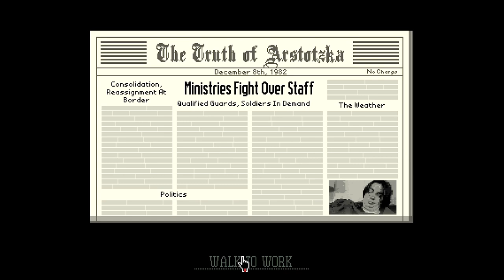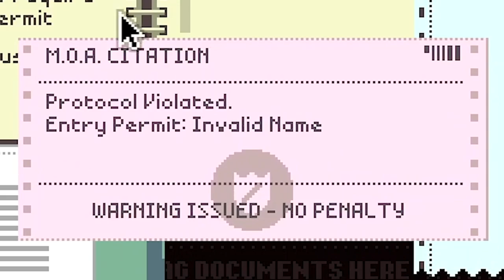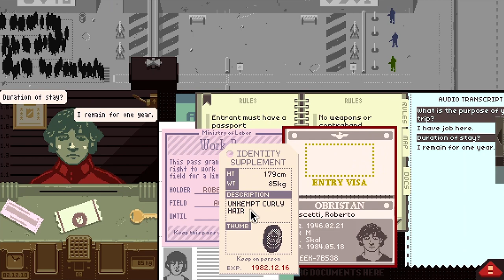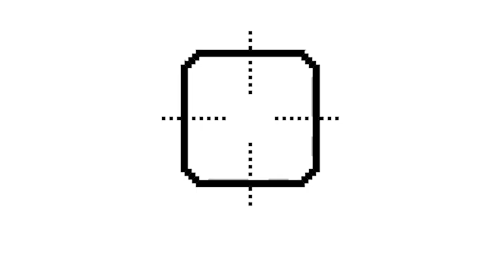DEAD EYE WATSON - PAPERS PLEASE - EP 6